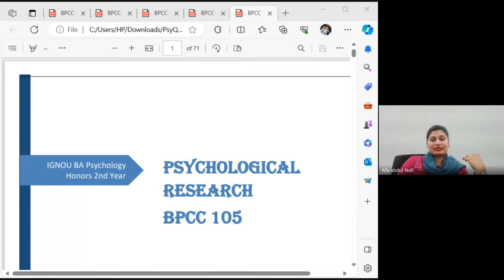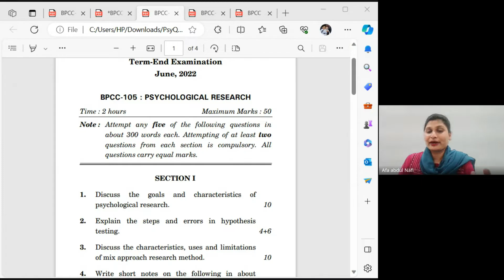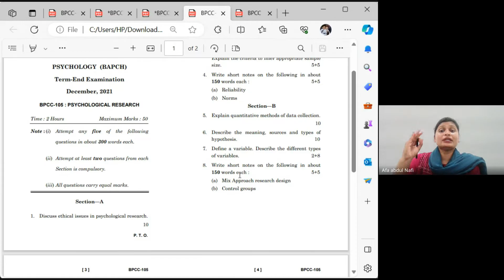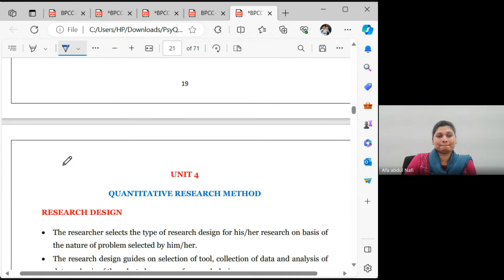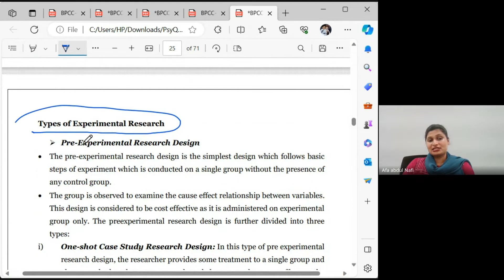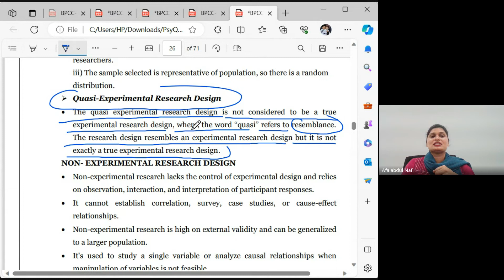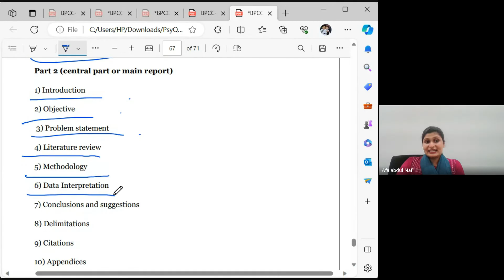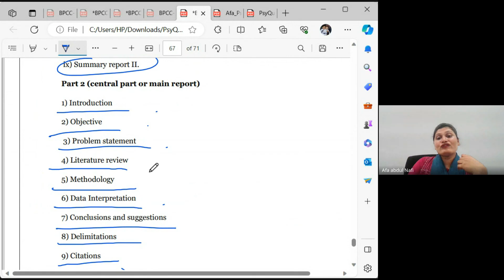IGNOU BAPCH 2nd year | BPCC 105: Psychological Research Important Topics |PsyQuesta | Malayalam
“PsyQuesta”

IGNOU BA & MA Psychology Full Syllabus Class & Study Materials

For free study material download PsyQuesta App from Playstore

💠 Study Materials
💠Webinars
💠Lab exam guidance
💠Reserach Assistance
💠Career Counselling